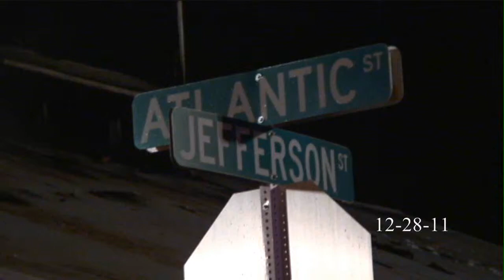Roseville Car Into Building Fire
Video from the scene of a car that was crashed into a building and caught fire in Downtown Roseville.